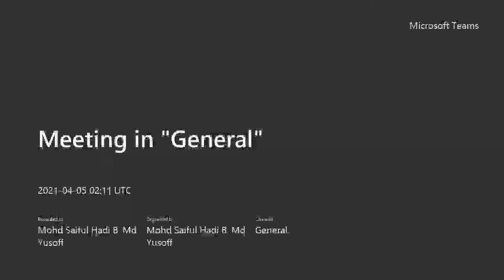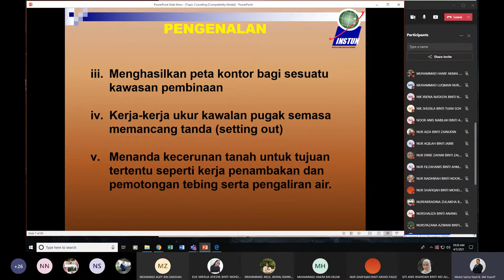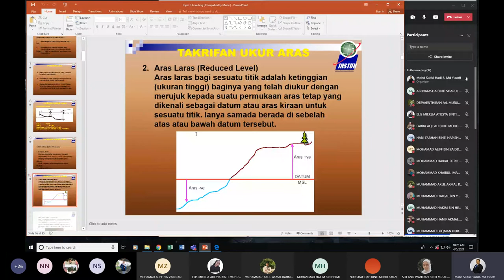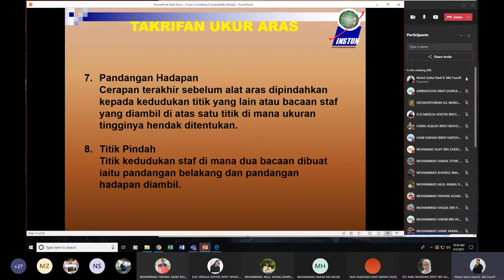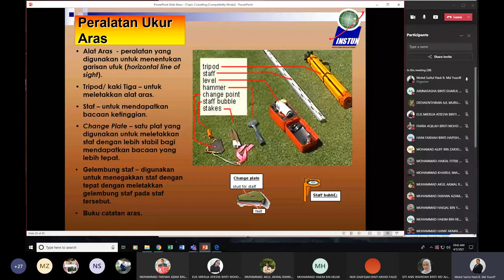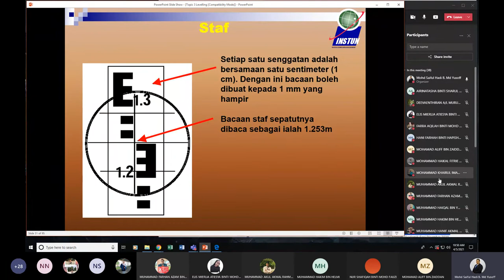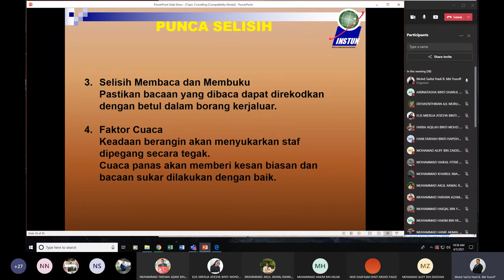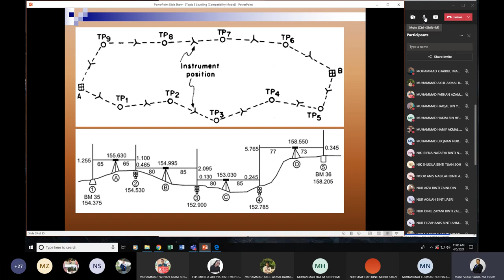UKUR ARAS Part 1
DCN30122 Eng Survey For Environmental
by : En. Saiful